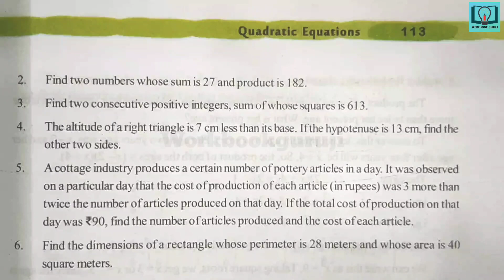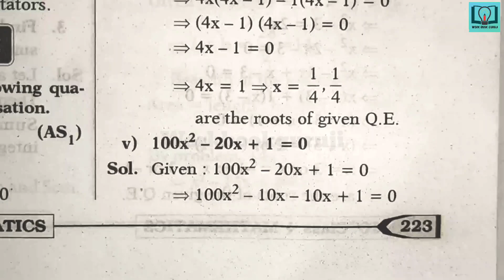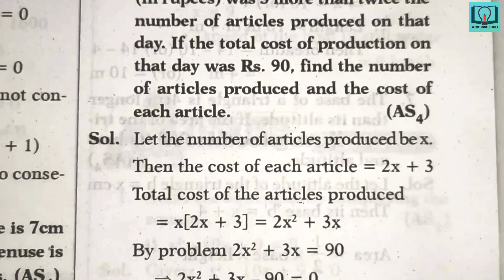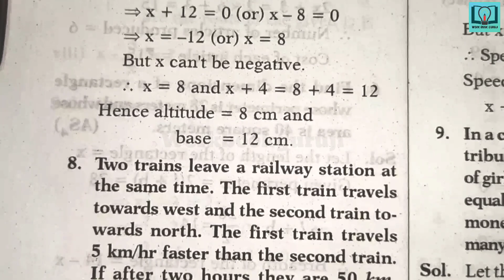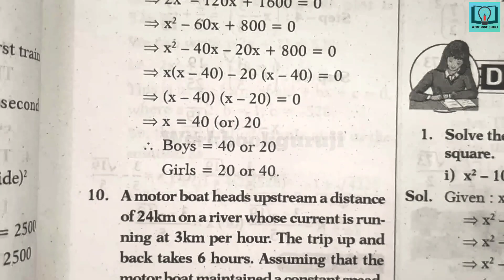10th class | Maths | 5. Quadratic Equations chapter | 10th class mathematics Exercise - 5.2 full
10th class | Maths | 5. Quadratic Equations chapter | 10th class mathematics Exercise - 5.2 full

10th class telugu question bank
10th class telugu class work
10th class fair notes
10th class
10th class telugu work book
10th class telugu
answers from workbook
10th class telugu answers from question bank
10th class telugu question bank in hd quality
10th class telugu workbook in hd quality
10th class telugu TS question bank
10th class telugu TS workbook
VGS guide
workbook
Telugu meanings
Telugu mind mapping
Telugu bits
Telugu project
10th class hindi question bank
10th class hindi class work
10th class fair notes
10th class
10th class hindi work book
10th class hindi answers from workbook
10th class hindi answers from question bank
10th class hindi question bank in hd quality
10th class hindi workbook in hd quality
10th class hindi TS question bank
10th class hindi TS workbook
VGS guide
workbook
Hindi meanings
Hindi mind mapping
Hindi bits
Hindi project
10th class english answers
10th class english answers from workbookguruji
10th class english answers from question bank
workbook
TS question bank
10th class question bank
10th class work book
10th class english work book
10th class english question bank
10th class question and answers
10th class english question and answers
10th class question and answers workbook
10thclass question and answers questionbank
VGS guide
vgs guide
Vocabulary
Writing
Editing
Grammer
Major discourse
minor discourse
creative writing
section A
section B
section C
Compression passage
Vocabulary
10th class maths question bank
10th class maths class work
10th class fair notes
10th class
10th class maths work book
10th class maths answers from workbook
10th class maths answers from question bank
10th class maths question bank in hd quality
10th class maths workbook in hd quality
10th class maths TS question bank
10th class maths TS workbook
VGS guide
workbook
Maths meanings
Maths mind mapping
Maths bits
Maths project
10th class maths question bank
10th class maths class work
10th class fair notes
10th class
10th class maths work book
10th class maths answers from workbook
10th class maths answers from question bank
10th class maths question bank in hd quality
10th class maths workbook in hd quality
10th class maths TS question bank
10th class maths TS workbook
VGS guide
workbook
Think discuss and write
Do these
Try these
Maths bits
10th class physics question bank
10th class physics class work
10th class fair notes
10th class
10th class physics work book
10th class physics answers from workbook
10th class physics answers from question bank
10th class physics question bank in hd quality
10th class physics workbook in hd quality
10th class physics TS question bank
10th class physics TS workbook
VGS guide
workbook
physics meanings
physics mind mapping
physics bits
physics project
10th class biology question bank
10th class biology class work
10th class fair notes
10th class
10th class biology work book
10th class biology answers from workbook
10th class biology answers from question bank
10th class biology question bank in hd quality
10th class biology workbook in hd quality
10th class biology TS question bank
10th class biology TS workbook
VGS guide
workbook
10th class Social question bank
10th class Social class work
10th class fair notes
10th class
10th class Social work book
10th class Social answers from workbook
10th class Social answers from question bank
10th class Social question bank in hd quality
10th class Social workbook in hd quality
10th class Social TS question bank
10th class Social TS workbook
VGS guide
workbook